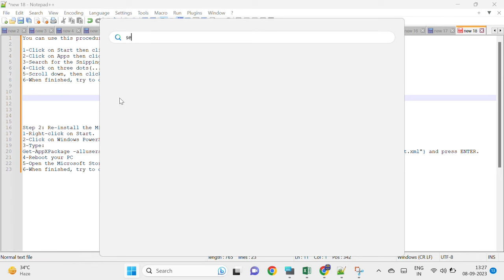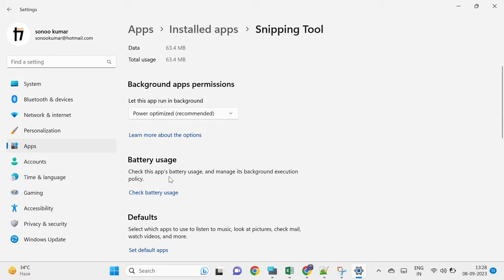[Fixed]Video recording stopped in snipping tool on Windows 11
Error:- "Recording stopped"
Something happened, and we've stopped recording. Wait a bit, then try again. if this continues send us your feedback.

You can use this procedure to repair the Snipping Tool if video recording stopped and error showing

1-Click on Start then click on Settings
2-Click on Apps then click on Installed apps
3-Search for the Snipping Tool
4-Click on three dots(...) and click on Advanced Options
5-Scroll down, then click on Repair and Reset
6-When finished, try to open the Snipping Tool again

Step 2: Re-install the Microsoft Store
1-Right-click on Start.
2-Click on Windows PowerShell(admin)
3-Type:
Get-AppXPackage -allusers | Foreach {Add-AppxPackage -DisableDevelopmentMode -Register "$($_.InstallLocation)\AppXManifest.xml"} and press ENTER.
4-Reboot your PC
5-Open the Microsoft Store, click on Library then click on Get and Install updates.
6-When finished, try to open the Snipping Tool again